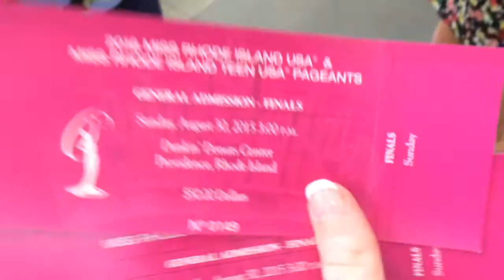Miss Rhode Island USA and Miss Rhode Island Teen USA Pageant